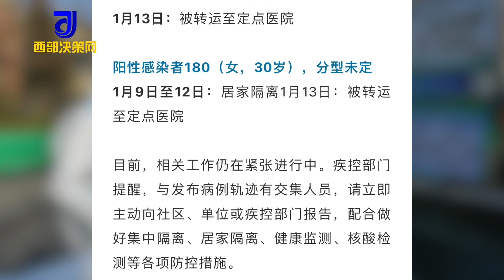天津公布40例阳性感染者详情，轨迹涉多所学校